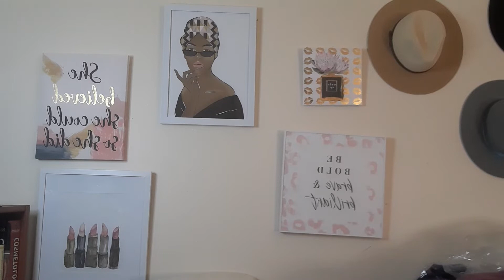H&M, Rainbow shop collective haul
Collective clothing haul